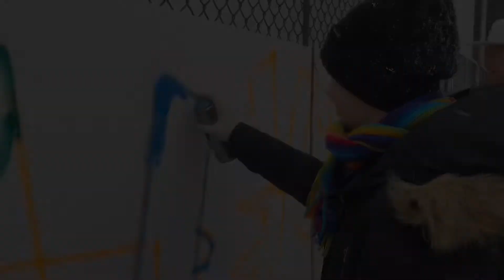Warsztaty Graffiti Chełmno Ferie 2022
Zapraszam Was do obejrzenia relacji z warsztatów Graffiti które odbyły się w Chełmnie.
Dziękuję za super energię i uśmiech..